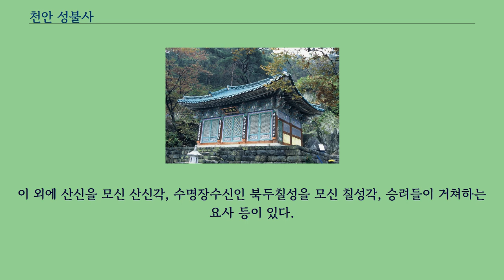천안 성불사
천안 성불사（天安 成佛寺）는 충청남도 천안시 안서동에 있는 사찰이다.
1984년 5월 17일 충청남도의 문화재자료 제10호로 지정되었다.
태조산에 있는 절로, 고려 태조（재위 918~943） 때 도선국사가 처음 세웠다는 설이 있으나 정확하지 않다.
고려 목종 5년（1002）에 담혜가, 1398년에는 조선 태조가 무학대사의 권유로 고쳐 세웠다고 하는데 이 또한 정확하지 않다.
경내의 건물로는 중심 건물인 대웅전을 비롯하여 산신각, 스님들이 생활하는 요사채가 있다.
대웅전에는 불상이 안치되어 있지 않고, 유리창을 통하여 뒷편 암벽에 조각이 완성되지 않은 서있는 모습의 불상을 모시고 있다.
앞면 3칸·옆면 2칸 규모이며, 지붕은 옆면에서 볼 때 여덟 팔（八）자 모양인 팔작지붕으로 꾸몄다.
설화에 의하면 고려 도선이 이곳에 왔을 때 백학（白鶴） 한쌍이 대웅전 뒤쪽 암벽에 불상을 조각하고 날아간 자리에 성불사를 지었다고 한다.
실제로 암벽에는 희미하나마 불상이 새겨져 있다.
고려 초기 도선국사에 의해 세워진 사찰이라고 전한다.
전하는 말에 의하면 고려 태조 왕건은 왕위에 오른 후에 도선 국사에게 명하여 전국에 사찰을 세우게 하였다.
이때에 도선 국사가 이곳에 와 보니 백학 세 마리가 나아와 천연 암벽에 불상을 조성하다 완성하지 못하고 날아가 버렸다 한다.
이로 인하여 본 사찰을 성불사라 하였다 한다.
그후 여러차례 고쳐 지으면서 성불사라 부르게 되었다.
사찰의 규모는 작은 편이며, 특히 대웅전에는 불상이 안치되어 있지 않고 유리창을 통하여 뒷편 암벽에 조각이 완성되지 않은 서있는 모습을 불상을 모시고 있다.
이 외에 산신을 모신 산신각, 수명장수신인 북두칠성을 모신 칠성각, 승려들이 거쳐하는 요사 등이 있다.